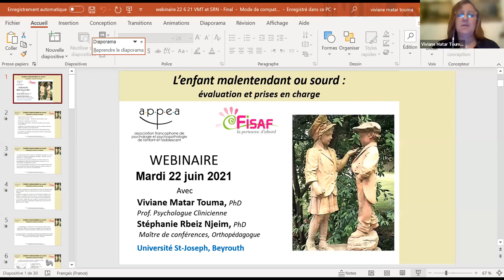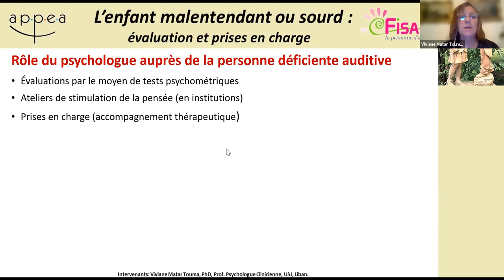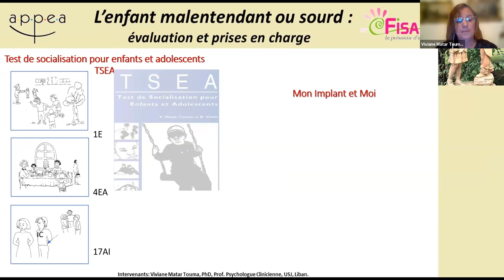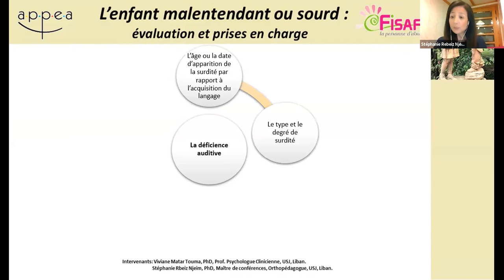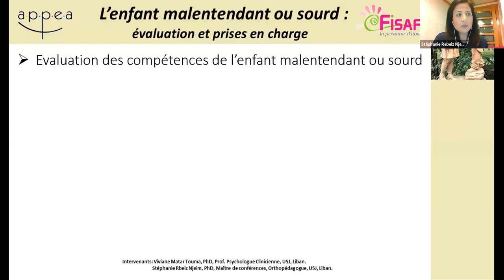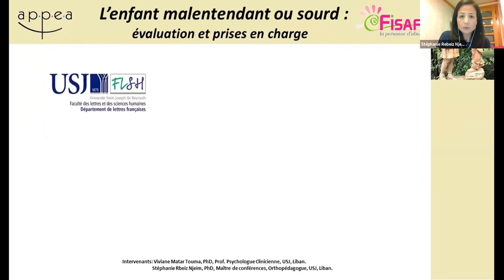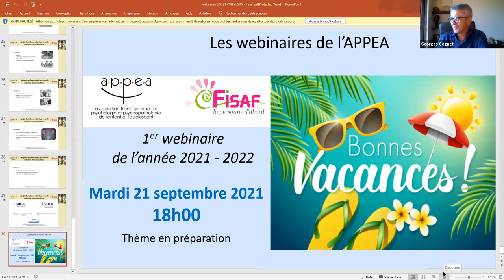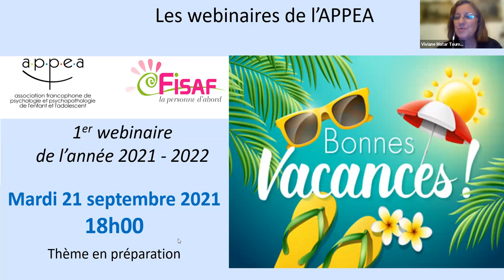Replay Webinaire L’enfant malentendant ou sourd : évaluation et prises en charge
Direction du webinaire : Georges Cognet et Danielle Narcam
Technique : Vincent Amelot
Modération : Théodore de Mascarel, Katia Terriot et Robert Voyazopoulos